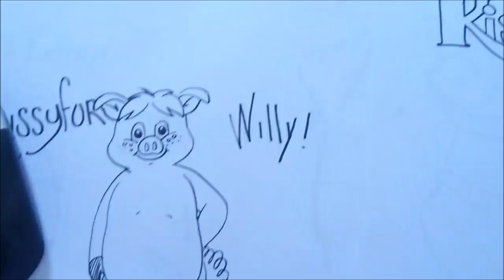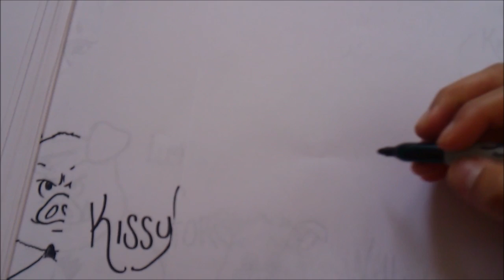Mira Como Dibujo y Animate a Dibujar con DRAGON BALL SUPER A GOKU XDEIOS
DRAGON BALL DRAW A Pulso El Pequeño Goku 1#BOCETO X db